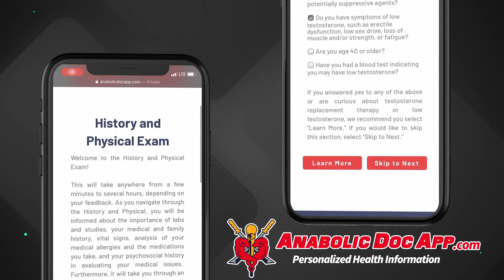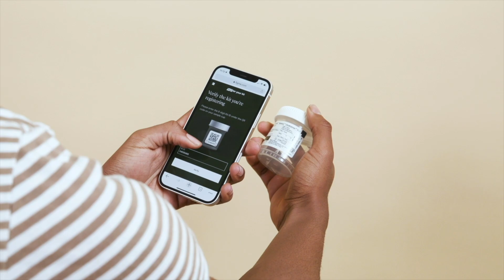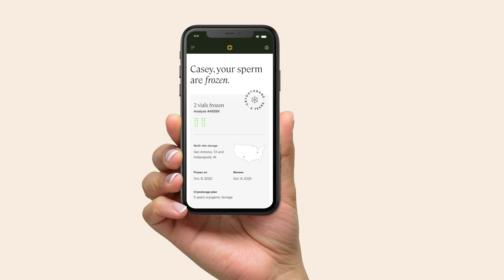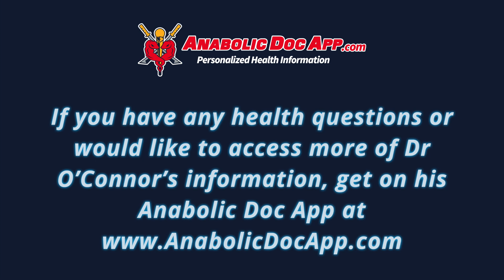Getting Fertile on Testosterone & Steroids - Doctor's Discussion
Most men know they will have reduced fertility or infertility on androgens ranging from testosterone to steroids. The length of use and amount changes the rate of fertility decline and ability to easily regain fertility, but the effect is certain. In this video I discuss how to get fertile after androgen use. I cover the physiology, techniques and medications that we know work, and semen analysis, including an at-home option. If you’re trying to get fertile on androgens or hope to in the future, watch this video!

Want to talk to me directly through Zoom? where I host a live Zoom call every Tuesday morning and evening at 10 AM and 9 PM EST as well as provide member only content, including my private podcast and over fifty videos never published on YouTube.

TABLE OF CONTENTS:

00:00 - Intro
01:11 - Androgens & fertility physiology
02:10 - Ways around androgen induced infertility
02:42 - The best technique to ensure fertility before androgens
03:24 - Fertility on TRT, use of HCG
04:08 - We still see infertility over time, even with best practices
04:49 - Fertility on steroids, blasting & cruising
05:44 - The best "post cycle therapy" for fertility
06:33 - Other drugs fertility doctors use
07:03 - Storing sperm vs. HCG use
08:04 - Problems coming off androgens & waiting for fertility
08:27 - Semen analysis
09:08 - Getting semen analysis & storage from home

Dr. O